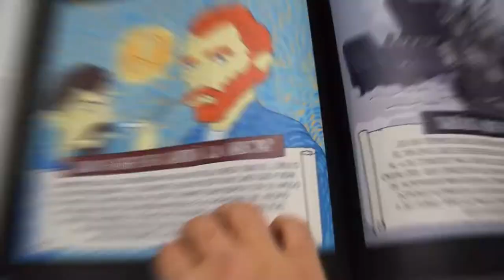La Historia como nunca antes te la habían contado (Ahora en tapa dura)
Enlace de compra en Amazon